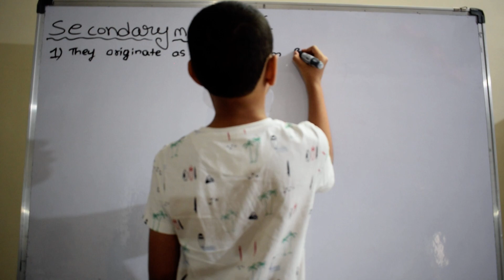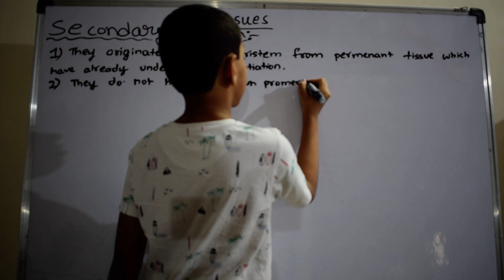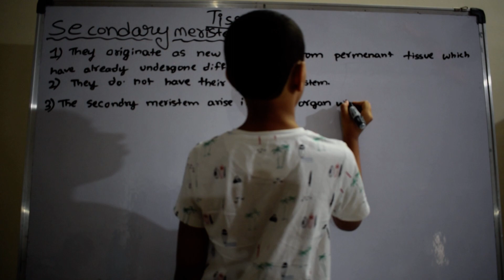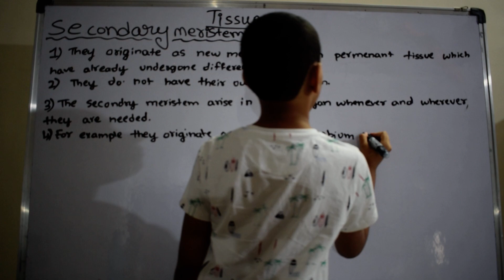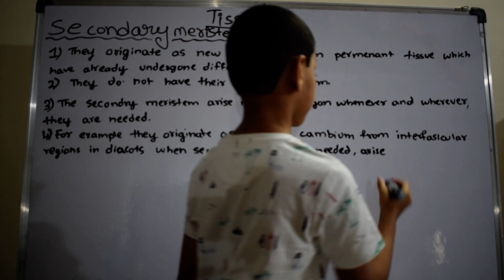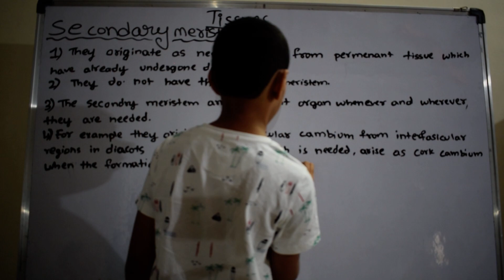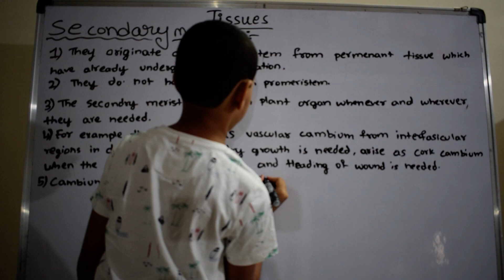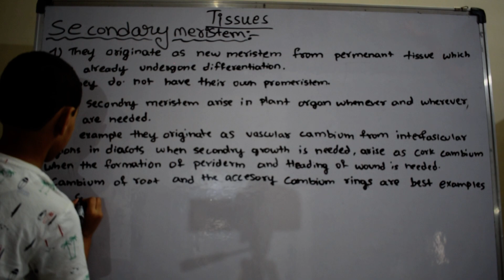Secondary meristem part-2 | biology